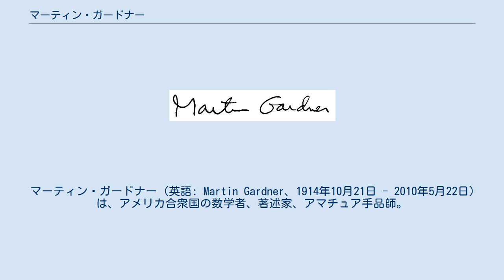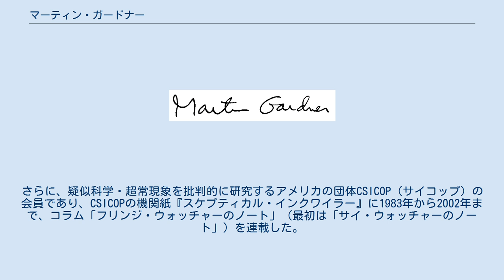マーティン・ガードナー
マーティン・ガードナー (英語: Martin Gardner、1914年10月21日 - 2010年5月22日) は、アメリカ合衆国の数学者、著述家、アマチュア手品師。
科学的懐疑論者であり、疑似科学・超常現象批判でも知られている。
生涯に70冊以上もの著作を遺した。
 オクラホマ州タルサ出身。
 『サイエンティフィック・アメリカン』 (日本版は『日経サイエンス』) 誌上で1956年～1981年まで25年に渡って連載したコラム「数学ゲーム」で著名。
抜き打ちテストのパラドックスもこのコラムで初めて紹介された。
オーソドックスな数理パズルからブロックパズル・チェスやオセロなどのボードゲーム・パラドクス・数学の最新のテーマのわかりやすい解説などで、幅広い層の読者に人気を博した。
 また『アイザック・アシモフズ・SFマガジン』に、1970年代後期～1980年代初期に「パズル」のコラムを書いた。
さらに、疑似科学・超常現象を批判的に研究するアメリカの団体CSICOP（サイコップ）の会員であり、CSICOPの機関紙『スケプティカル・インクワイラー』に1983年から2002年まで、コラム「フリンジ・ウォッチャーのノート」（最初は「サイ・ウォッチャーのノート」）を連載した。
 著書には疑似科学・超常現象を扱ったものも多く1952年の『奇妙な論理』は現代懐疑論の古典とされている。
 1987年スティール賞受賞。
2010年5月22日に逝去。
95歳没。
彼の功績を称えて、小惑星 (2587) ガードナーが彼の名を取り命名されている。